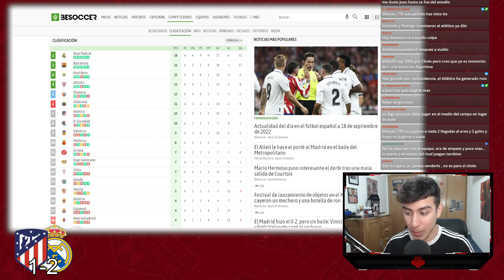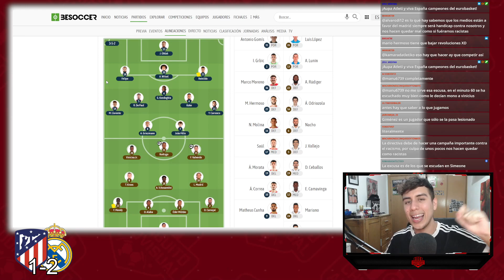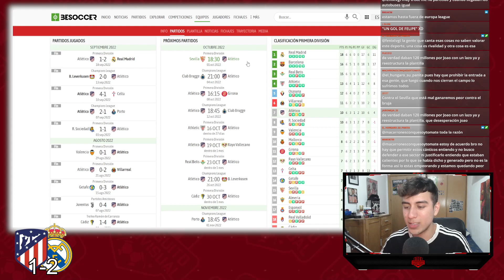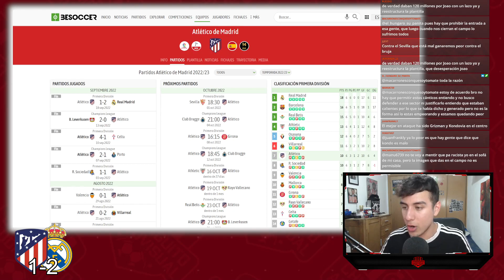UN RESULTADO BASTANTE INJUSTO, CON COSAS QUE MEJORAR, COSAS SIN REMEDIO Y UNA EXPULSION POR LA CARA